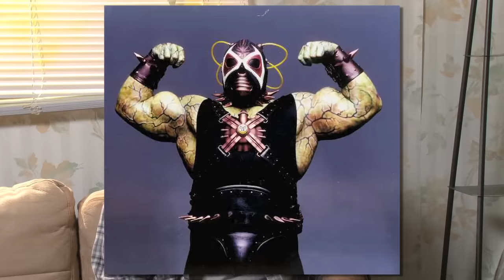Half in the Bag Episode 36: The Dark Knight Rises (1 of 2)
- We've had many fans ask us to upload our Half in the Bag episodes to YouTube, so we're gonna start doing just that! In case you follow this channel, but never go to our website for some reason, we've got plenty more episodes there.

Mike and Jay see some little independent film nobody's heard of called The Dark Knight Rises, directed by Christopher Nolan.